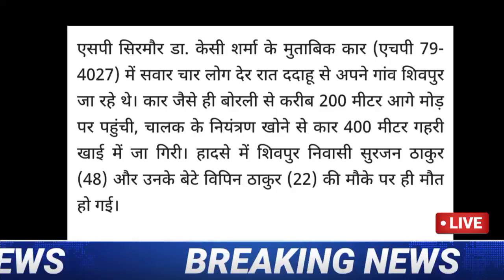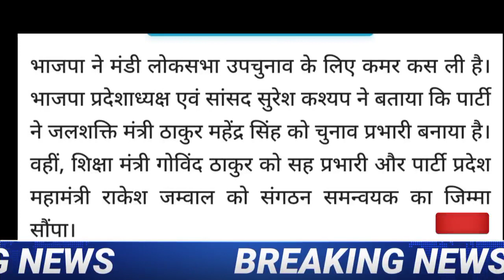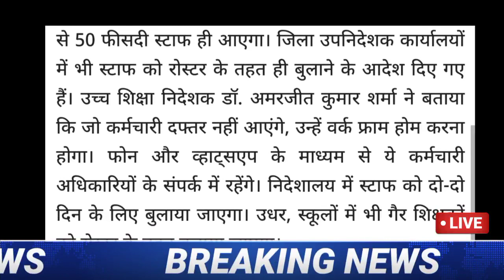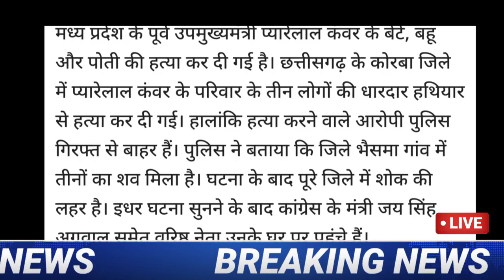HP Breaking News 21 अप्रैल 2021| शाम 8:00 बजे की ताजा खबरें केवल 8 मिनट में ।HP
HP Breaking News 21अप्रैल 2021| शाम 8:00 बजे की ताजा खबरें केवल 8 मिनट में ।hp